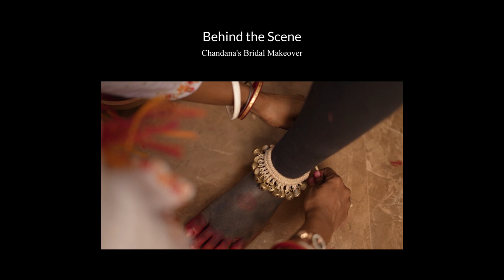Kali shoot (Chandana's Bridal Makeover)Creative